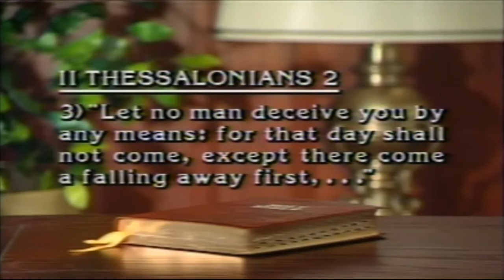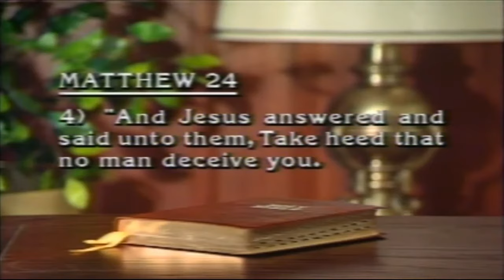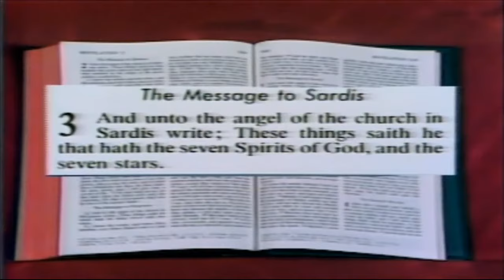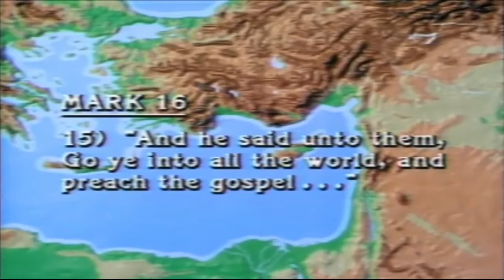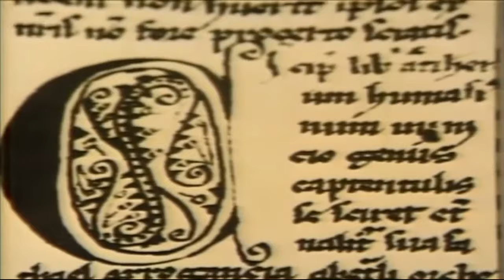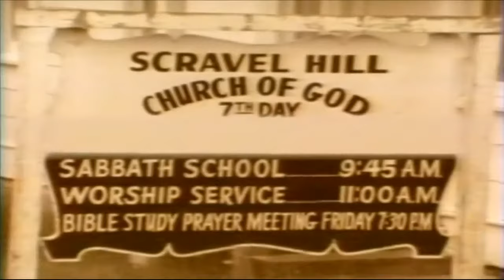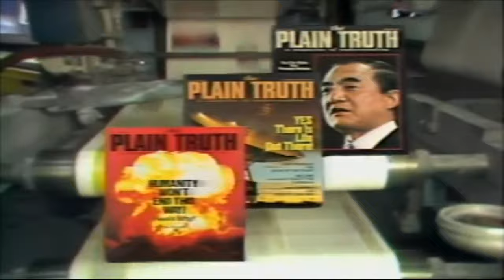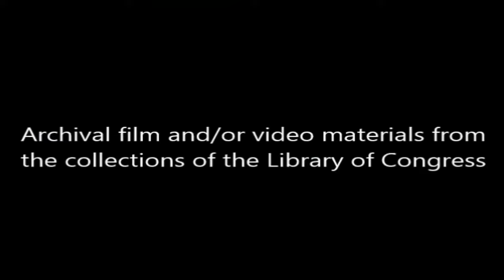Herbert W. Armstrong - Catastrophic Events - (Official Video)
Herbert W. Armstrong television broadcast, discussing Catastrophic Events about to shake humanity. Former members of the WWCG and Millions Worldwide remember H.W.A 's television broadcast, The World Tomorrow. (Official Video)